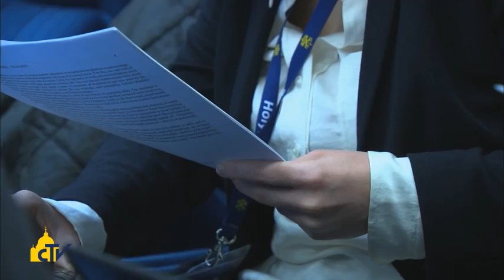Vatican Magazine " Fraternità via di pace" 20-12-2013